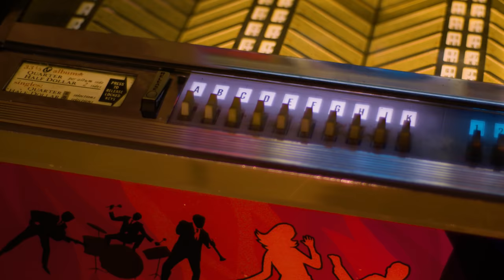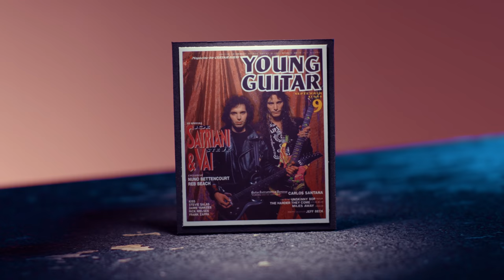Steve Vai on how He and David Lee Roth created 80s Hit Yankee Rose | Premium | Professor of Rock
Purchase the Vinyl

Yankee Rose

Eat 'Em And Smile

T Shirt

In this exclusive interview Guitar Legend, Steve Vai tells the story about writing Yankee Rose with electric frontman David Lee Roth from his platinum solo debut album from 1986.  DLR left Van Halen earlier, desiring to create his own way, he connected with Steve Vai and created some timeless rock, here is the story of Yankee Rose, the first single from the album.  It went to #16 on the hot 100.

Hey Music Junkies,
Professor of Rock always here to celebrate the greatest artists and the greatest songs of all time..  today we're presenting another sneak preview of our Premium content.    Which will be available soon.

 So today we have a short feature with guitar LEGEND and virtuoso Steve Vai.  Steve tells the story about working on Yankee Rose with electric frontman David Lee Roth.  With Steve Vai it's alway insightful, here it is.

Leave us a comment Yankees Rose, David Lee Roth and of course the great Steve Vai.,   I had the honor of sitting down with Steve for quite awhile discussing his entire discography.  to see that interview Sign up for premium below.

Celebrate Steve Vai by clicking on his Merch and album links below in the description. It's all about  keeping the the music alive Until next time three chords and the truth.